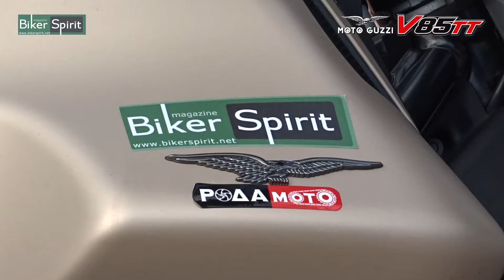MOTO GUZZI V85 TT TRAVEL 2020 BS RIDE Test